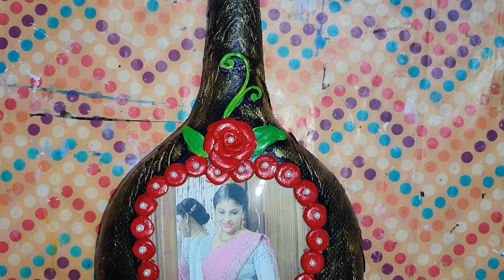Simple Birthday Bottle Art for beginners/ Antique Bottle art/ @SolysGallery/Photo frame Bottle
Join Yellow Class today for your kids’ holistic development and make them future-ready.